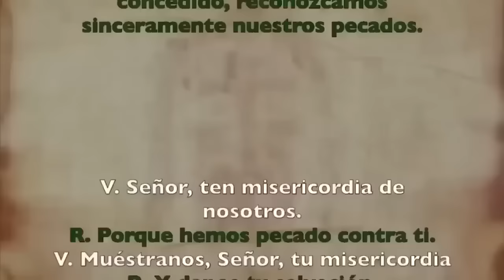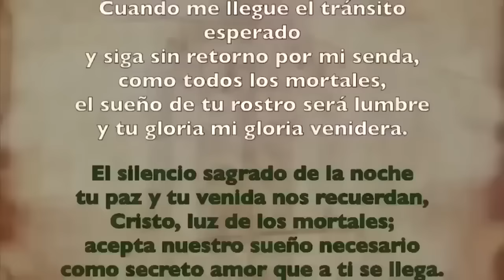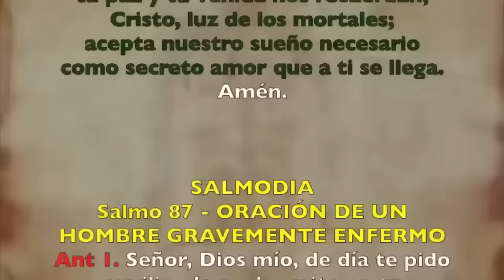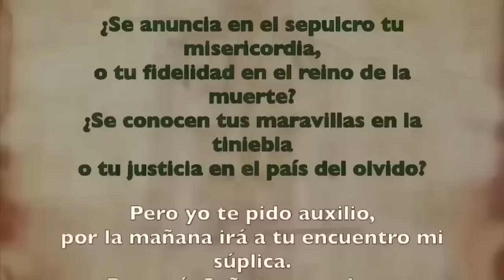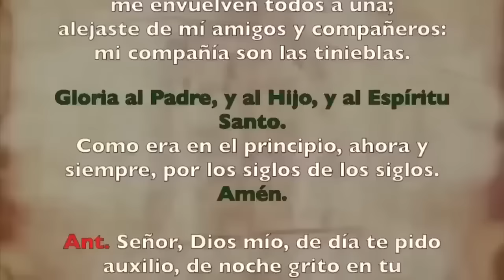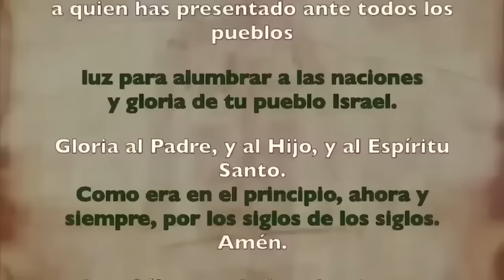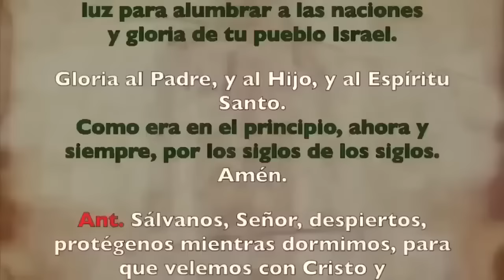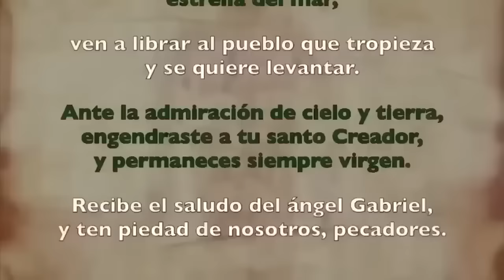Oración de la noche (Completas), VIERNES 08 DE MARZO | III SEMANA DE T. DE CUARESMA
Oración de la noche (Completas), VIERNES 08 DE MARZO 2024 | III SEMANA DE T. DE CUARESMA